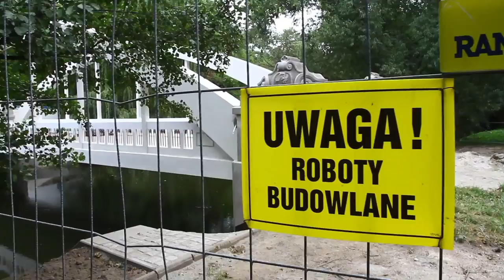Podsumowanie roku 2015 - Zabytkowy most jak nowy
Remont zabytkowego mostu nad potokiem Witoszówka w świdnickim Parku Centralnym .